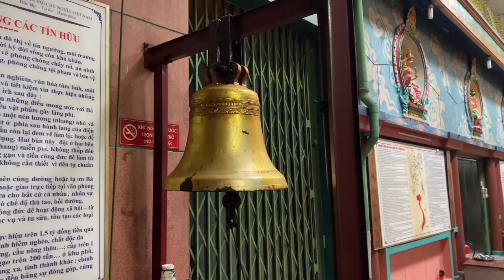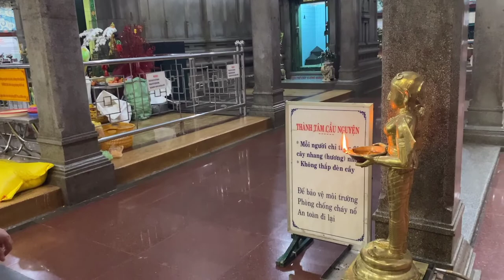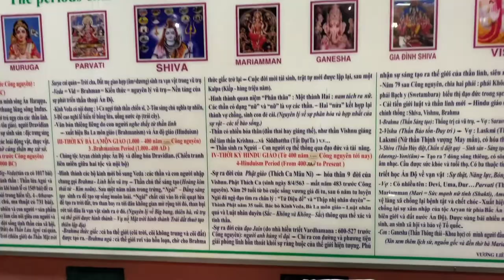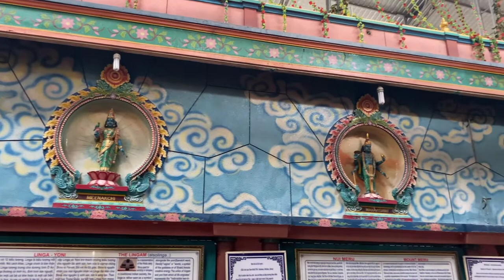Mariyamman Temple in Vietnam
Mariyamman Temple ,
Located ; Ho chi minh city, Vietnam .